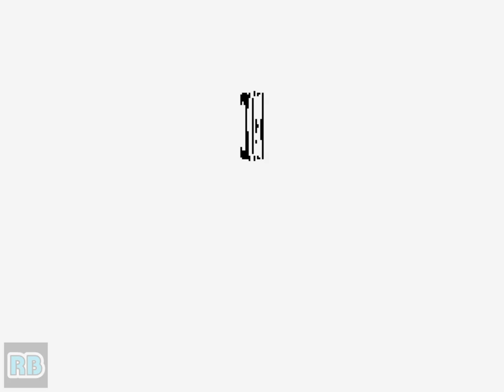1996 [60fps] The King of Fighters '96 DEMO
ザ・キング・オブ・ファイターズ'96 / The King of Fighters '96 (NGM-214)　SNK 1996　収録Ver mameppk0.150

発売年：1996.07
開発／発売元：エス･エヌ･ケイ（SNK）
ジャンル：対戦格闘アクション
コントローラ：8方向レバー+4ボタン
システムボード：SNK ネオ･ジオ マルチビデオシステム（NEO･GEO MVS）

人気シリーズ「KOF」の第3作目となる「ザ･キング･オブ･ファイターズ'96」。「チーム対戦」「チームエディット」システムを継承しつつも、攻撃避けに替わり新たに登場した「緊急回避動作」、新しいアクション動作の追加や必殺技の特性変化、超必殺技を超える威力を持つ「MAX超必殺技」の追加などゲームシステムに全面的な改良が加えられ、よりスピーディーなプレイが可能となっている。またグラフィックやサウンドが一新され、「KOF'95」から注目されつつあったストーリー性やキャラクター色も強くなったことで、他作品からの競演という作風から「KOF」オリジナルの作風を持つ作品へと成長していくことになる。

ストーリー:
西暦1996年。今年もKOFが開催されようとしていた。ただし、今大会は以前のような謎めいた大会ではなく、巨大企業数社がスポンサーについた、全世界的スケジュールのメジャー大会となっていた。そんな中、世界各地で開催された予選大会を制した9チームの中には、当然のようにかつてのKOFの常連が顔をならべている。その中には、ギースハワード、ヴォルフガング・クラウザー、ミスタービッグの姿が・・・。

The 3rd chapter in this groundbreaking series brings 27 classic SNK characters together against Goenitz, the final boss.

- TECHNICAL -

Main CPU : 68000 (@ 12 Mhz)
Sound CPU : Z80 (@ 4 Mhz)
Sound Chips : YM2610 (@ 8 Mhz)

2 players - 4 buttons per player.
= [Joystick] 8-way, [A] Weak Punch, [B] Weak Kick, [C] Strong Punch, [D] Strong Kick

- TRIVIA -

Pony Canyon / Scitron released a limited-edition soundtrack album for this game (The King of Fighters '96 - PCCB-00223) on 21/08/1996.

* Alternate costume colors : press D when selecting a fighter on the character selection screen.

* Select victory pose : press a Punch or Kick button immediately after winning a match.

* Finish the game using one of these combinations to see the special endings :
1) Chizuru, Kyo, Iori
2) Goenitz, and 2 more characters except Chizuru

- STAFF -

Producer : Takashi Nishiyama
Chief Director : Kuwayan
System Director : Toyochan
Sub Director : Toyochan, Haruo Tomita, Namaan-Hiroto, T. Hosokawa
System Editor : Khozoh Nagashima (as K. -Mac- Nagashima)
Front Designers : Tatsuru Murakemi (as Tatsuru-Man), C.A.C. Yamasaki, Goro Hamada, Akihiko Nasu, Yuichirow Hiraki, Hagihara Shagiko, Naisyo. , Miki Asakura, Joe-Terry Sato, Kazuhiro Toba (as 'Toba'), ., Miho Uematsu, Akiko Yukawa, Shinsuke Yamamoto, Kalkin Mizuno (as Kal Mizuno), Mitsuru Kawasaki, Kohrin, Nishida Mika, T. I-NO-U-E, 44Oka, Aska Tahara
Back Designers : Sahori Etoh (as 'Etosan'), Manoru, Bibidebabidebu, Tsugumi A., Eri Kohjitani, Kaori Kusunoki (as '214 Kusu'), Souzi Takamori, M. Yokoyama, Muneki Raishi
Programmers : Shinchan (as 'Shinchan-R32'), S. Fujinuki, Cyber Kondo
Sound : SHA-V, Konny, Masahiko Hataya (Papaya), Toshio Shimizm (as 'Shimizm'), Yamapy-1, Tate Norio, Brother Hige, Ackey, Miwa

- SOURCES -

Game's rom.
Machine's picture.